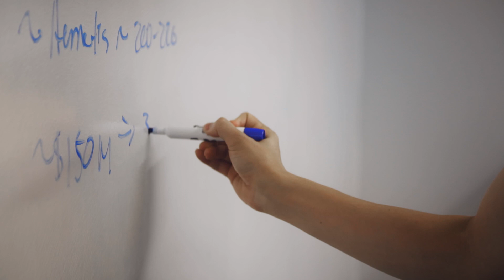Reducing Emissions Intro | RE:TV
We all know there's a climate crisis. What we need are solutions. It's essential we reduce emissions to give ourselves a chance of reaching Net Zero.

As we count down to COP28, RE:TV will be bringing you new films on climate solutions in some of the sectors that generate the most emissions today - like transport, energy, construction and manufacturing. From heat pumps in Cornwall to electric motorbikes and buses in Kenya, innovators around the world are building a cleaner future today.

Visit the Reducing Emissions playlist to see existing case study films that highlight organisations who are already reducing emissions, showing the way to a cleaner, greener future.